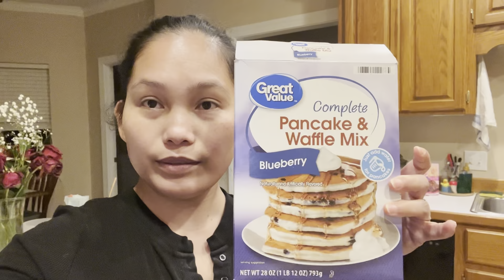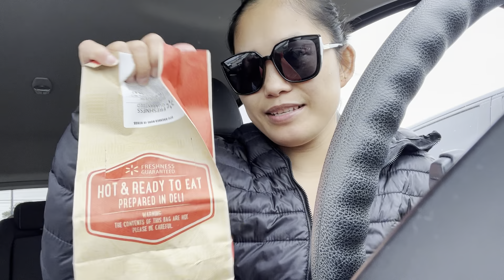PINAY IN ARKANSAS | Lot Of Cooking & Simple Life With Sofie Cat 🐯 |Arce Amor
Hello Lovely People, WELCOME to my vlog 2023!!  Please turn bell notification on so you never miss an upload 🤍

       ✔️arce_143

       ✔️ arce amor

And Be Part to life of arce amor

NO MATTER THE SITUATION ( bad or good) Always choose to be kind to anyone. Thank you so much for your support, love lots 🤍🤍🤍

arce amor, arce amor vlog, life of arce amor, buhay Arkansas, filipina in Arkansas, bisdak, buhay Amerika, pinay living in Arkansas, daily vlog,  filipina life in america vlogs, visaya vlogger, 27 age gap relationship, bisaya life in Arkansas, filipina American life in Arkansas, filipina bisaya, a day in my life, pinay in USA,
Filipina life in Arkansas vlogs, Buhay filipina In Arkansas, filipina mom life in america, daily vlog,
Filipino country life in America, Bisaya Mother,
Filipina In The USA, Buhay America Fi-Am